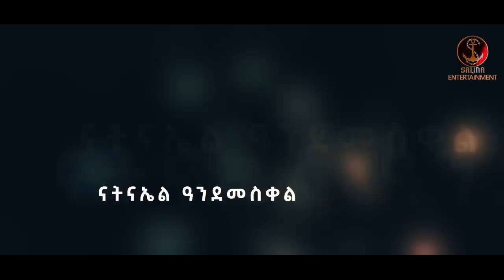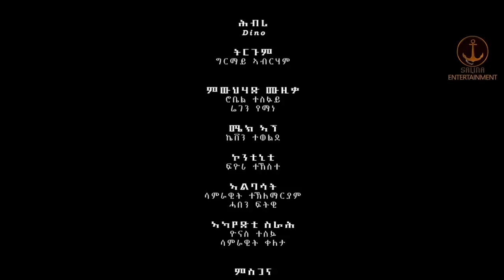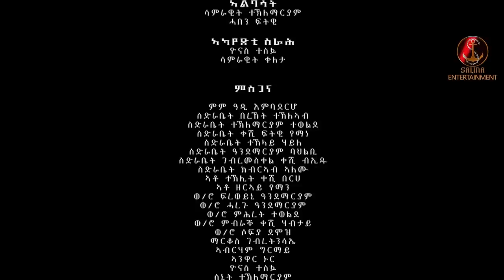Salina movie New Eritrean Movie qubur n' MeQabir part 3 by Rahwa T/Mariam . ተኸታታሊ ፊልም ቁቡር ን መቓብር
Salina Movie - New Eritrean Movie part-3 Qbur NMeqabr by Rahwa T/mariam ሓዳሽ ተኸታታሊት ፊልም ቅቡር ንመቓብር ብደራሲትን ዳይሪክተርን ራህዋ ተኽለማርያም(ሰራሚክ)